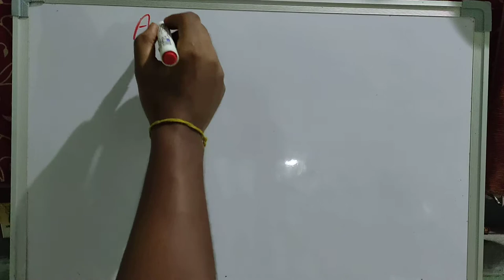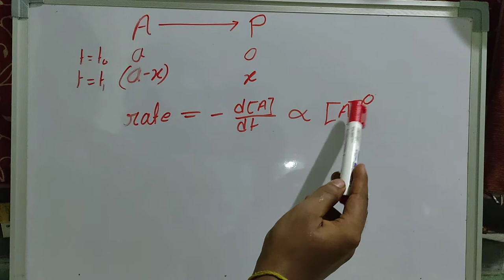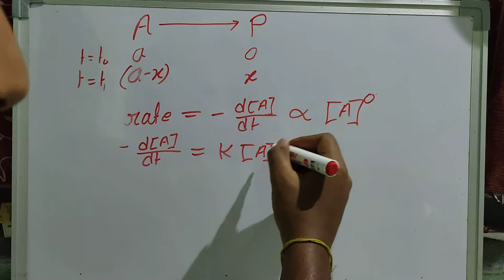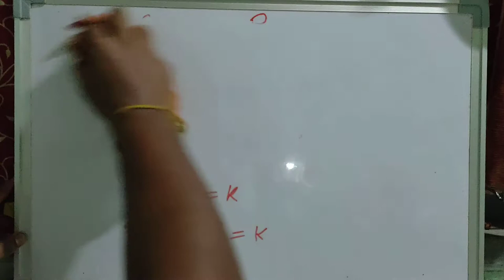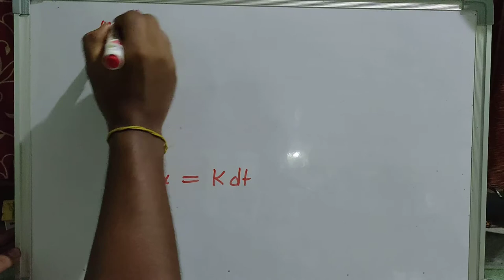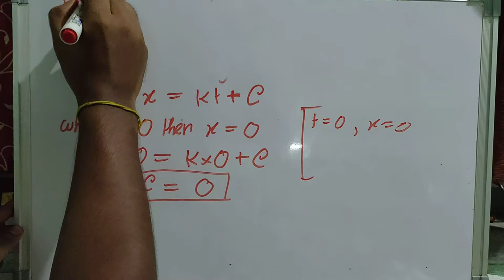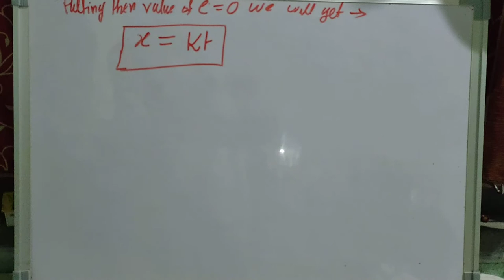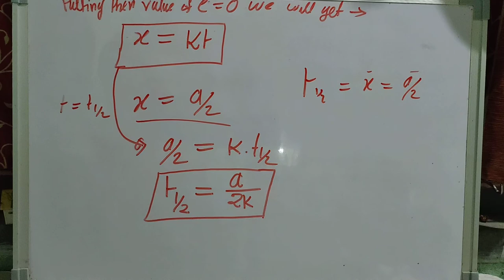CHEMICAL KINETICS 3 by SUJOY ROY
Integrated rate equation for ZERO ORDER REACTIONS